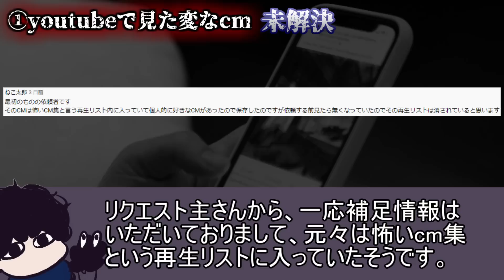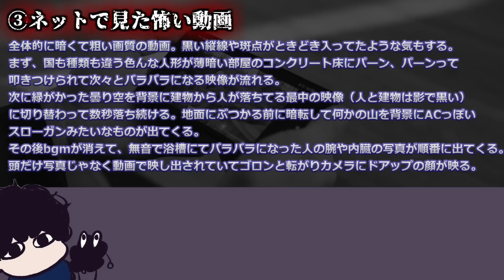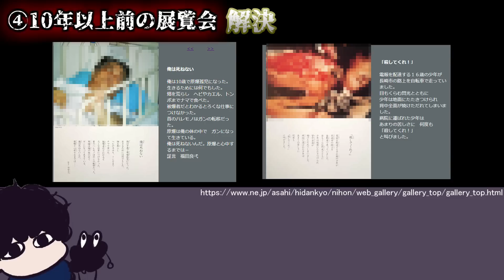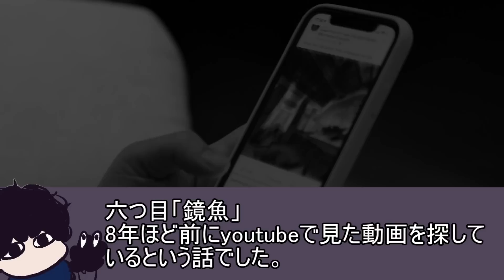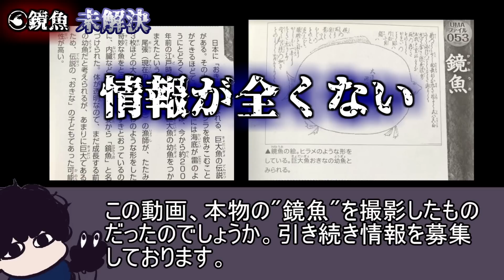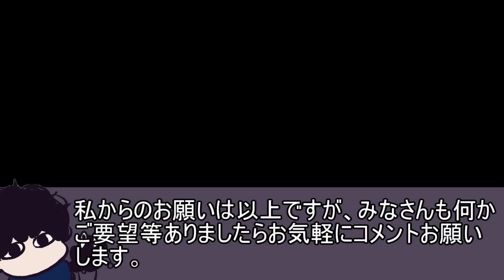【情報提供求】視聴者から届いたオカルトネタ紹介Part 18！「真相編」【都市伝説】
前回の動画！
【情報提供求】視聴者から届いたオカルトネタ紹介Part 18！【都市伝説】